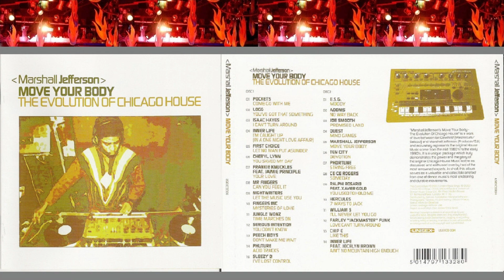Marshall Jefferson - Move Your Body 'The Evolution Of Chicago House' - CD2 - 2003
Marshall Jefferson – Move Your Body · The Evolution Of Chicago House

Label: Unisex
Cat.-No.: USEXCD 004
Format: 2 x CD, Mixed, Compilation
Country: UK
Released: Oct 27, 2003
Genre: Electronic, Funk / Soul
Style: Deep House, Disco, House, Soul

Infotext from CD Cover:

"Marshall Jefferson's Move Your Body - The Evolution Of Chicago House" is a work of love between Ian Dewhirst (Mastercuts/Salsoul) and Marshall Jefferson (Producer/DJ) and accurately represents the original House Music scene from the mid 1980's to the early 1990's. It's a unique package which truly demonstrates the power and the glory of the original Chicago House Music scene as discussed and enthused over by two of the most renowned experts. In short, this album serves as a valuable and collectible artefact from one of dance music's most endearing and durable movements.

This compilation has been uploaded to YT before, but sadly the original upload is blocked at least in Germany:

Sadly YT Content ID blocks 2 tracks from this mix, and doesn't even give me the option to mute the audio. So I had to re-cut the audio without the blocked tracks and render another video.

Tracklist CD2:

0:00 E.S.G. - Moody
2:45 Adonis - No Way Back
7:36 Joe Smooth - Promised Land
12:35 Quest - Mind Games
18:55 Marshall Jefferson - Move Your Body
24:16 Cut Track Due To Copyright: Ten City - Devotion
24:17 Phortune - String Free
28:52 Ce Ce Rogers - Someday
35:36 Ralphi Rosario ft. Xavier Gold - You Used To Hold Me
40:29 Hercules - 7 Ways To Jack
47:08 William S - I'll Never Let You Go
49:29 Farley "Jackmaster" Funk & Jesse Saunders - Love Can't Turn Around
55:04 Chip E - Like This
59:48 End / Cut Track Due To Copyright: Inner Life ft. Jocelyn Brown - Ain't No Mountain High Enough